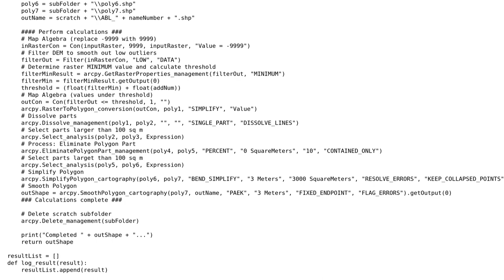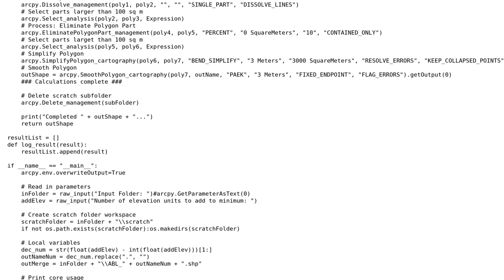GIS: How to implement multiprocessing with multiple geoprocesses?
With thanks & praise to God, and with thanks to the many people who have made this project possible! | Content (except music & images) licensed under CC BY-SA | Music | Images & others | With thanks to user PolyGeo user Barbarossa user awesomo and the Stack Exchange Network Trademarks are property of their respective owners. You are responsible for your own actions.